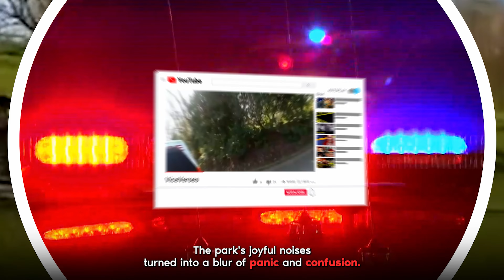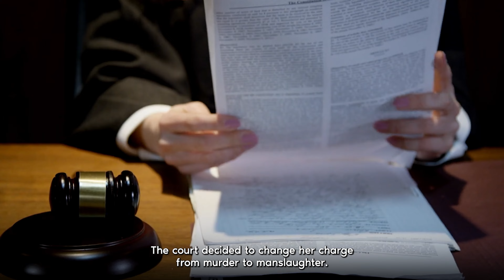The Heartbreaking Story of Emily Jones: A Tale of Loss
On a sunny Mother's Day in 2020, a young girl's life was tragically cut short in a seemingly peaceful park. This is the story of Emily Jones, a vibrant and joyful child whose potential was stolen in an instant. Watch the video as we explore into the events leading up to that fateful day, the impact it had on her family and community, and the ongoing struggle for justice and change.